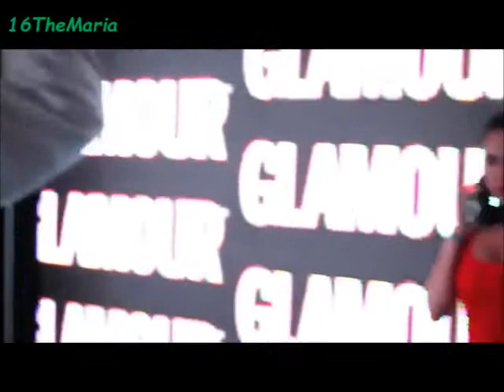Dulce Maria - Ella no sigue modas